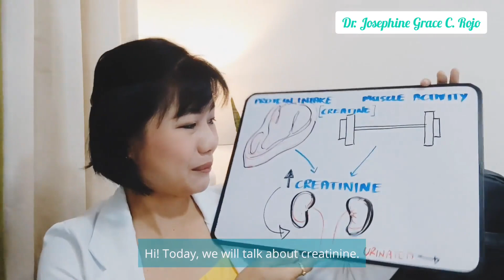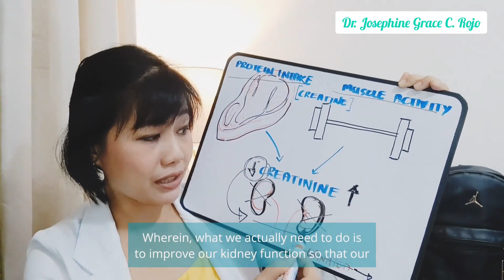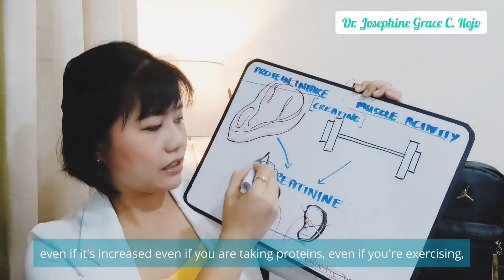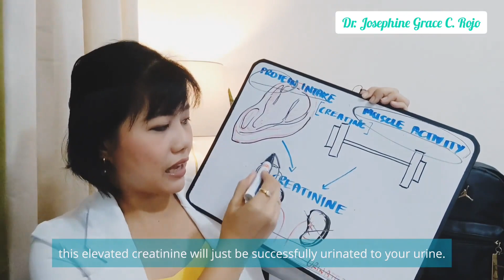CREATININE Why is it ELEVATED in others even if they AVOID MEAT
IMPORTANT REMINDERS:
1. This is best maximized by learned LCF practitioners like the ones who have been practicing it for at least 3 months, have watched our YT videos, read books on LCF or have finished at least our 14-Day Masterclass.
2. Management may be limited by various factors including the completeness of data provided, lack of face-to-face interaction and physical examination.
3. Certain conditions might need further work-up and evaluation after this TeleMed booking.